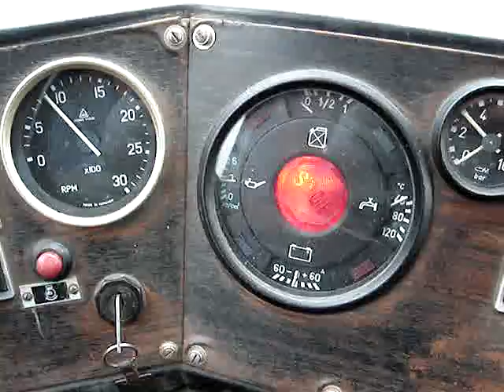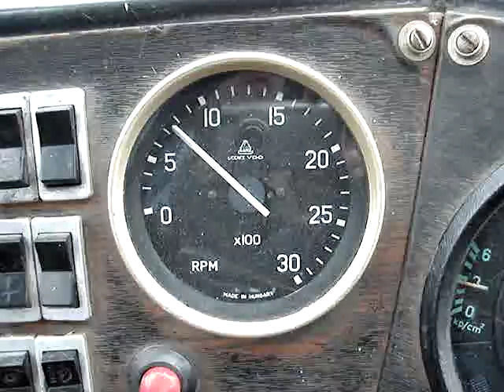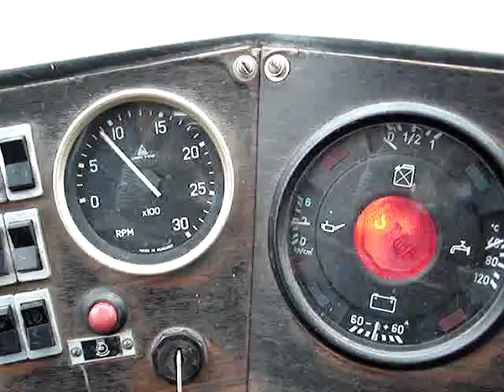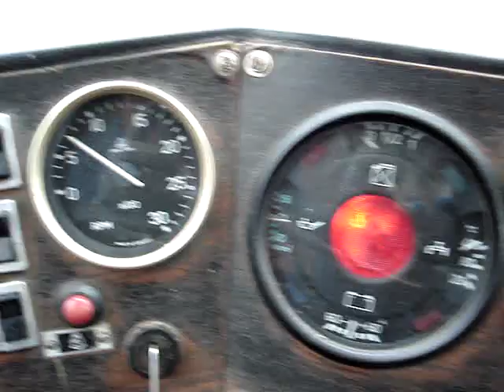Ikarus 250.12 (207AAP, 1978a.) roolivõimendi sound vol.2